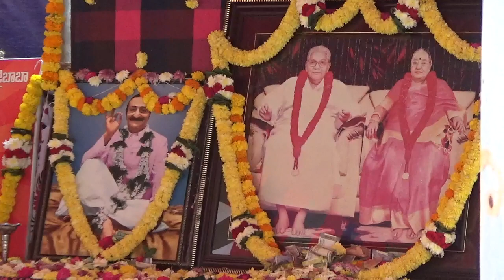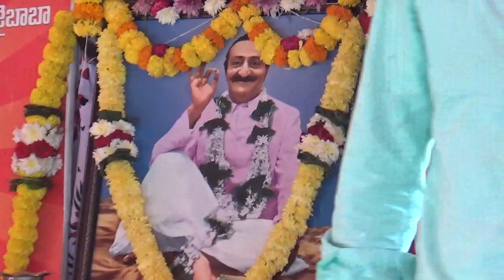MAH01085,అవతార్ శ్రీ మెహెర్ బాబా ఆద్యాత్మిక కేంద్ర ద్వితీయ వార్షికోత్సవం ,రామస్వామి పేట .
అవతార్ శ్రీ మెహెర్ బాబా ఆద్యాత్మిక కేంద్ర ద్వితీయ వార్షికోత్సవం ,రామస్వామి పేట , తూర్పుగోదావరి జిల్లా ,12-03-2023, ఉపన్యాసం శ్రీమతి బేబీ గారు ,వడిసలేరు .